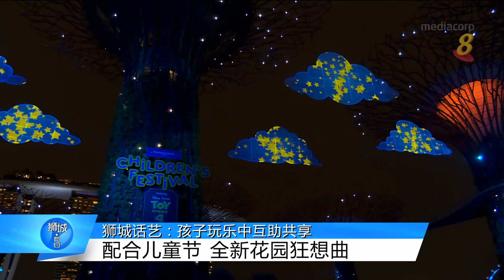狮城有约 | 狮城话艺 : 滨海湾花园儿童节 让孩子们学会分享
20/06/2019 播出

滨海湾花园首次配合儿童节举办玩具捐赠活动，让大人小孩在欢乐中，也不忘与他人分享。此外，儿童节还有哪些工作坊能让孩子们也有机会动手制作自己的玩具呢？